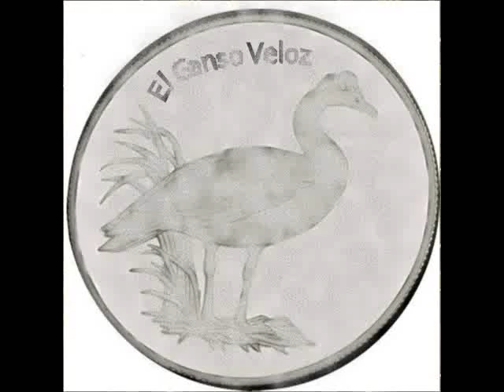Caza & Pesca "El Ganso Veloz" - Pesca - Parte 1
Matias Pompar, Sacomán Marcos, Jorge Beherens